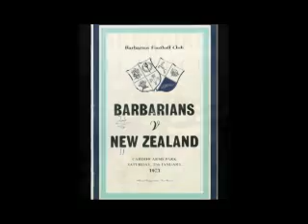Rugby Inteview Series: USA Coach Tolkin & Scrumhalf Petri 2 of 2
Matt McCarthy, on loan to our partners at RugbyWrapUp.com, sat down for an interview with Team USA Rugby Assistant Coach Mike Tolkin and Scrumhalf Mike Petri. This is the first of two parts. Please see Part 1